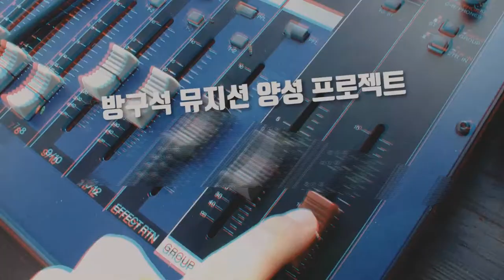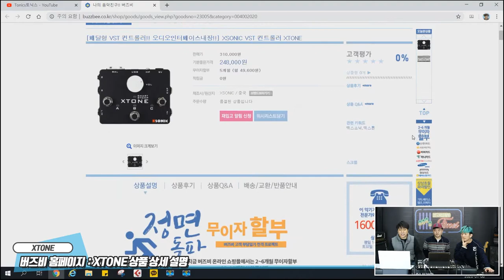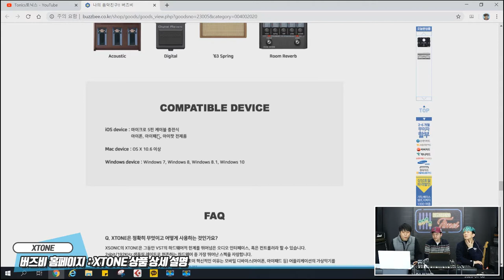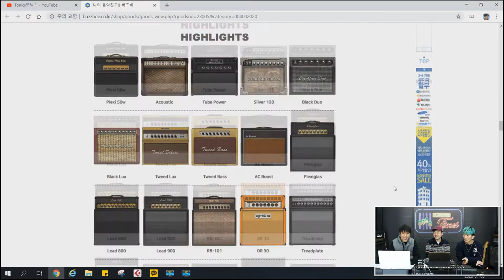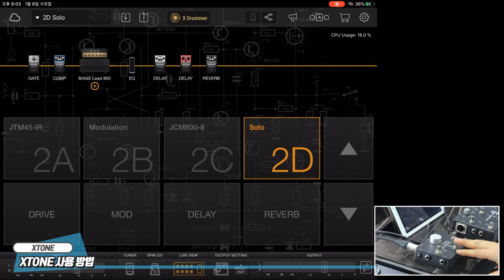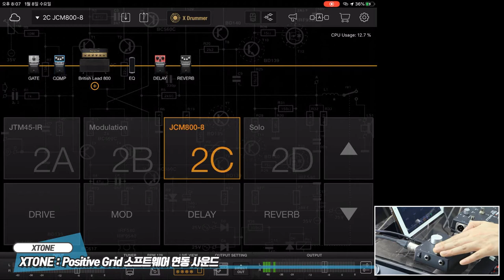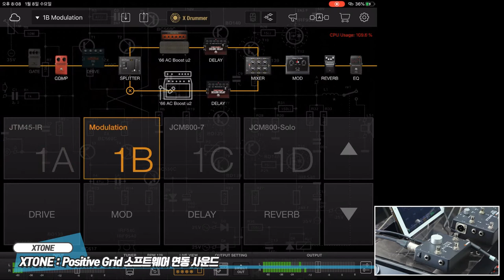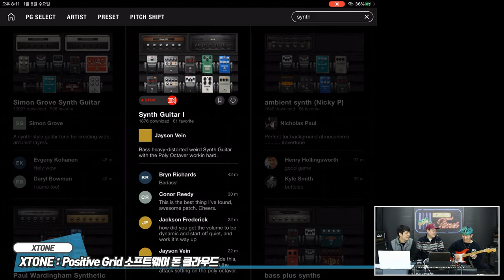RecordingTimes 116회 Xsonic VST 컨트롤러 Xtone